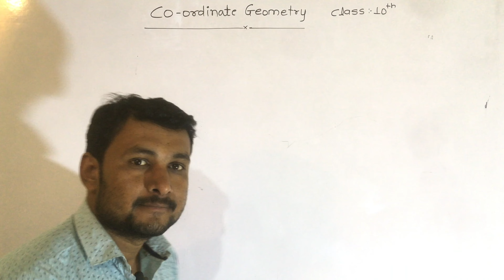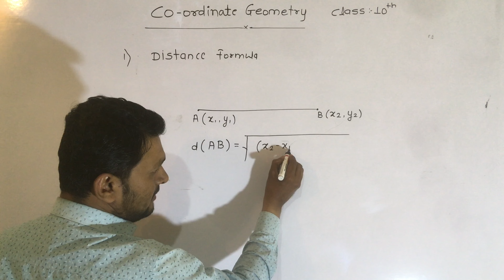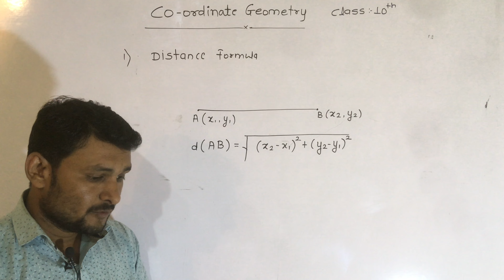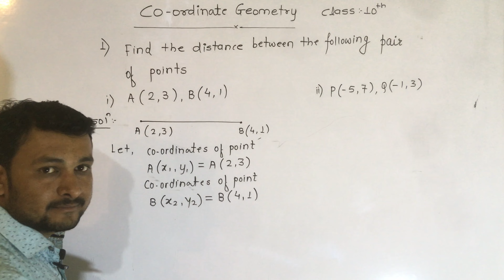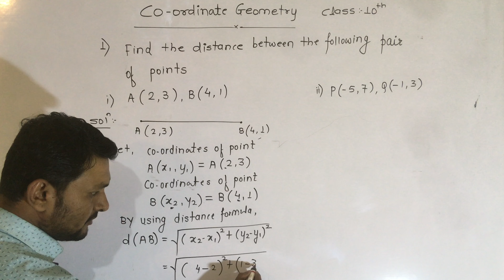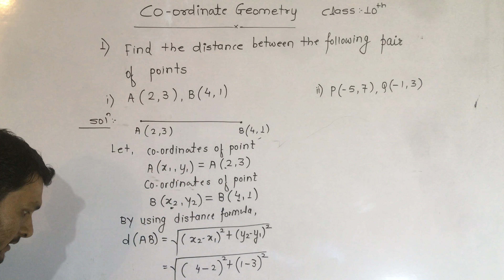Class 10 | Coordinate geometry | Maharashtra State Board | practice set 5.1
Are you a Class 10 student in Maharashtra struggling with Coordinate Geometry?  Then this video is your ultimate guide to acing Practice Set 5.1!  We break down each problem step-by-step, making even the trickiest concepts easy to understand.  No more confusion, no more fear – just pure clarity and confidence!
 * Master the Distance Formula:  We'll show you how to apply it like a pro, with clear examples and easy-to-follow steps.
 * Tackle ANY problem from Practice Set 5.1: We cover ALL the questions, so you'll be fully prepared for your exams.
 * Boost your math skills:  Learn valuable problem-solving strategies that you can apply to other topics too.
 * Get exam-ready: This video is perfectly aligned with the Maharashtra State Board syllabus, ensuring you're on the right track.
 * Simple and engaging explanations:  We cut through the jargon and explain everything in a way that's easy to grasp.
 * Visual aids:  We use diagrams and animations to help you visualize the concepts and make them stick.
 * Real exam-style questions:  Practice with problems that are similar to what you'll encounter in your exams.
 * Boost your confidence:  Gain the skills and knowledge you need to tackle Coordinate Geometry with ease.
 * Like this video:  Help us reach more students like you!